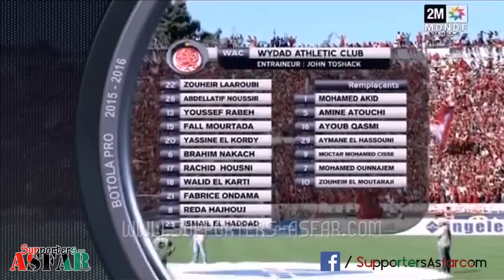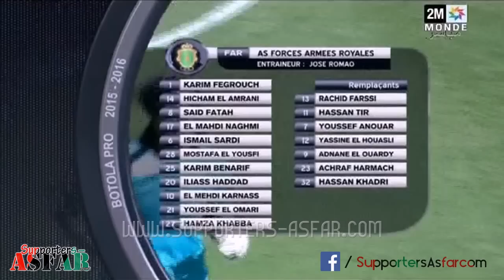WAC 4-2 AS.FAR (06/09/2015) - 1ère mi-temps